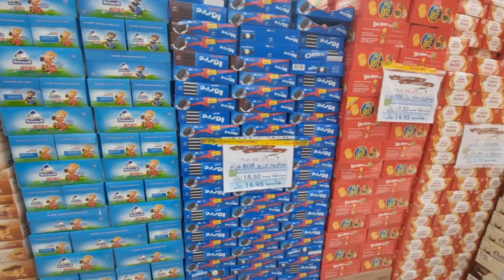Abdulla bhai Femose HO gaya yt me 😊|Friday grocery Shopping Vlog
⏭Gorilla Tripod/Mini

⏭Camping Army Portable Tent

⏭Travel Backpack for Outdoor Sport Camp

⏭Boya BYM1

⏭Water Bottle 1

⏭Body Spray For Men

⏭Umbrella with Lovely

⏭Waterproof Digital Sports Watch